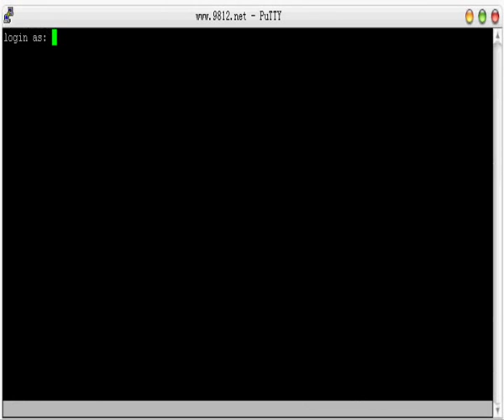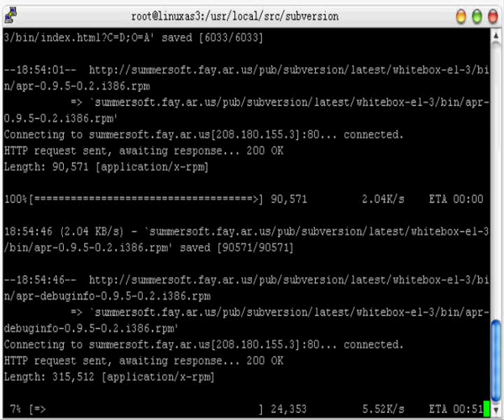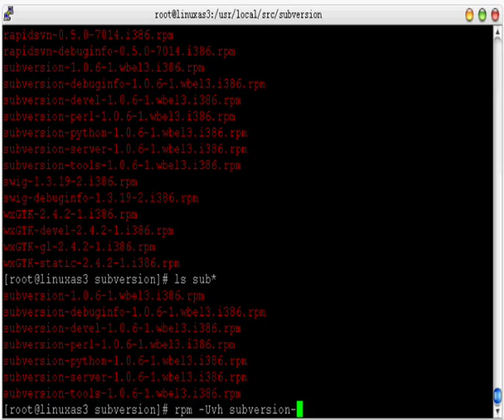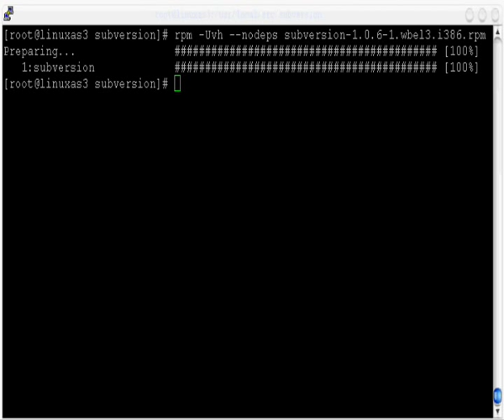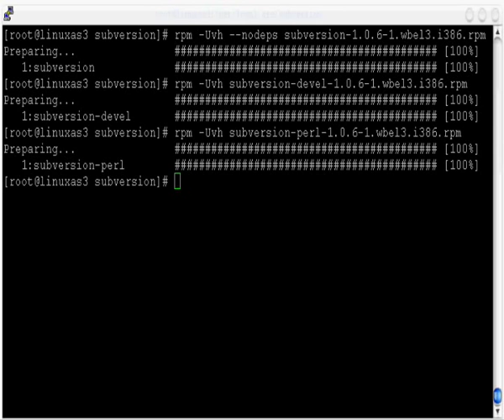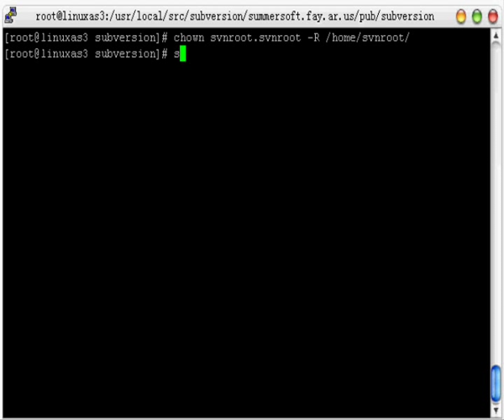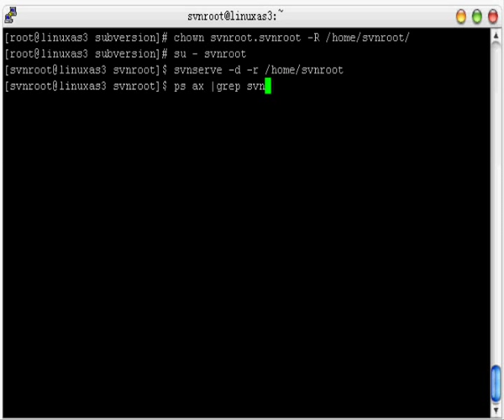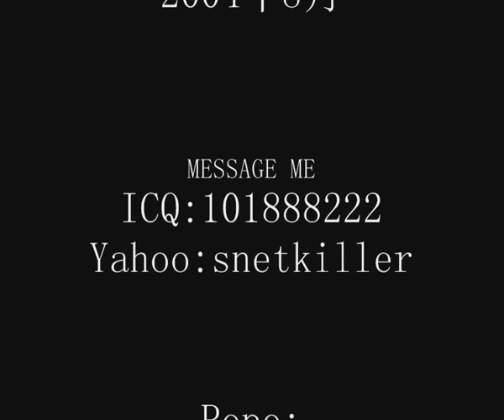Subversion Tutorial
Subversion: version console system